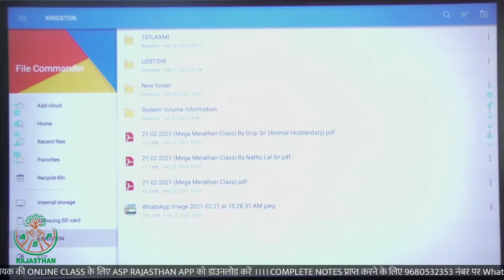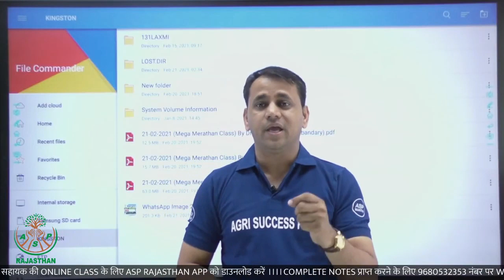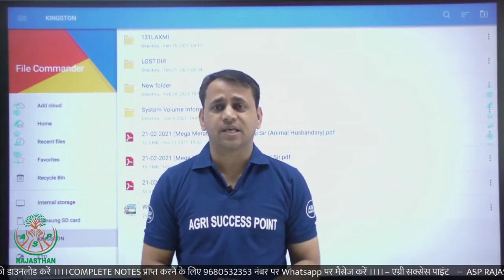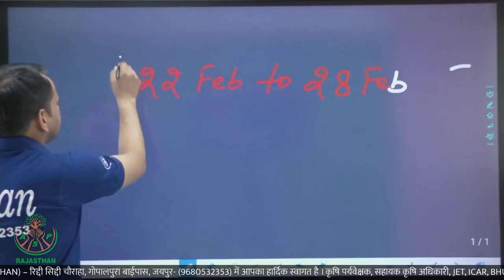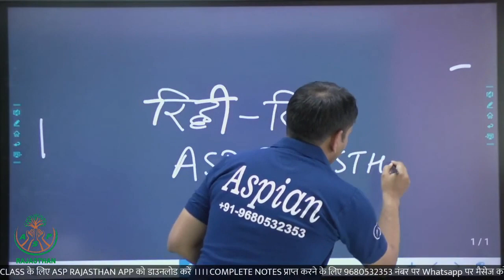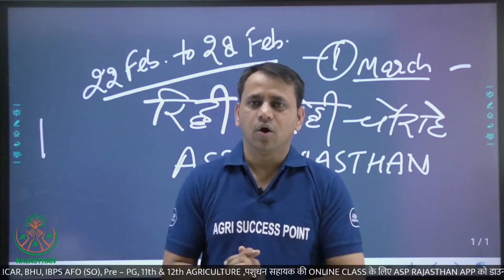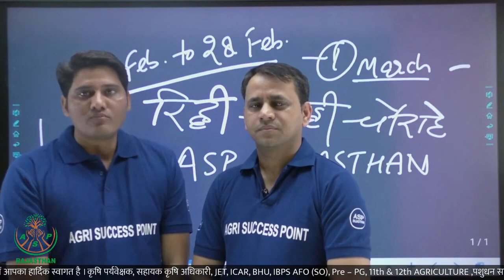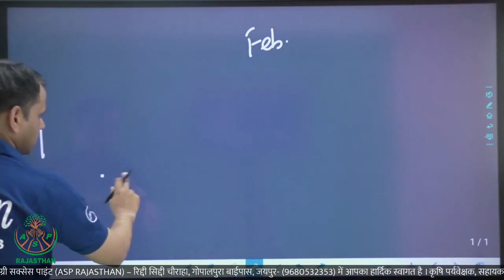कृषि छात्रों के सम्मान में- ASP RAJASTHAN मैदान में, AGRICULTURE SUPERVISOR BATCH FREE - WATCH VIDEO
Welcome to Agri Succes Point (ASP RAJASTHAN)
Address - Ridhhi Sidhhi Chauraha , Gopalpura by pass , JAIPUR

 Agri Succes Point (ASP RAJASTHAN) is an Online/Offline Educational platform  for Agriculture Supervisor (कृषि पर्यवेक्षक), IBPS AFO (SO) Pre, IBPS AFO (SO) Mains, JET One Year (Hindi Medium), 11th & 12th Agriculture (One Year), Pre - PG (One Year) etc.Video Lectures By Best Faculty.

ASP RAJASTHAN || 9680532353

Agri Success Point (ASP RAJASTHAN) [Also Called "ASP  RAJASTHAN" ]
Popular Courses

(iv) JET One Year (Hindi & English Medium)

(V) 11th & 12th Agriculture (One Year)- Hindi & English Medium

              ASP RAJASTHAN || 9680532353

Get More Information Please Call:-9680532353

About Agri Success Point: 👇

Agri Success Point [Also Called ASP RAJASTHAN] ASP RAJASTHAN Run By Hon'ble Dr R.S. Choudhary

Agri Success Point (ASP RAJASTHAN) YouTube Channel provides: Agriculture Exams Live Class, Paper Analysis & solutions, Paper pattern, Expected cut-off, All Agri Exams Syllabus, Strategy & Preparation Tips.

If you are looking for Best Agriculture Coaching in Jaipur to prepare for the exams Like ICAR/JET/BHU/NEET/JEE  then the Agri Success Point (ASP RAJASTHAN) is the Best Platform for you. so, subscribe now for our daily free live classes, recorded videos, free tests, and pdf notes downloads. moreover, like and comment to share your love and to tell us about our channel.

~Team Agri Success Point [ ASP RAJASTHAN ] ASP RAJASTHAN
Address: Riddhi Siddhi Choraha, Gopalpura Bypass Rd, Jaipur, Rajasthan 302018
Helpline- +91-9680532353